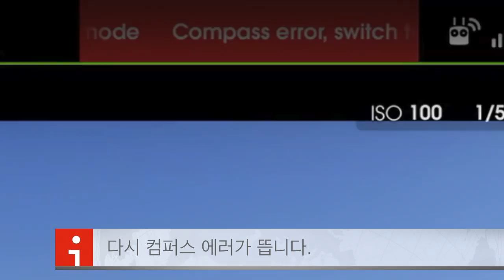드론 인스파이어 1 의 컴파스(Compass) 에러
DJI의 Inspire1 드론은 운항시 다양한 안전장치가 내장되어 있습니다. GPS, Compass(나침판), 자이로스콥, 비젼포지셔닝 등을 이용해 드론의 자세를 유지하고 강한 바람이나 악력에 밀리지 않고 자세를 고정할수 있게 해줍니다.하지만 주변에 기지국이나 건물에서의 강한 자기력이 발생하면 예민한 컴파스(Compass) 에 영향을 미쳐 자세 제어에 문제를 일으킵니다. 항상 이를 간과하지 말고 특별히 신경 써야 할 것입니다.